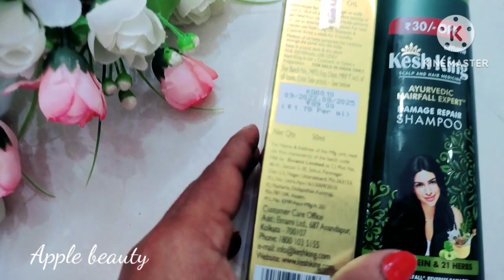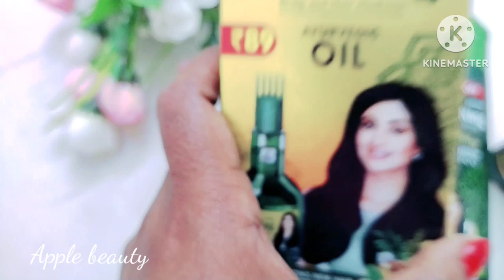kesh King oil and shampoo Review in Telugu